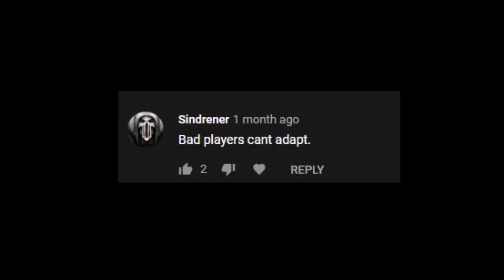Bad Players Can't Adapt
Taken from the PVP Lord himself. what a doofus.